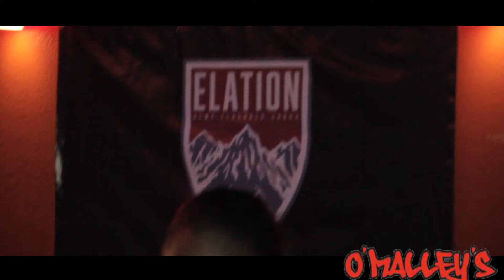Omalleys Sports Bar Margate Florida With Elation Vodka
wwwOmalleysSportBar.com